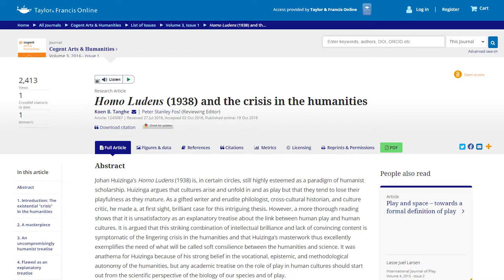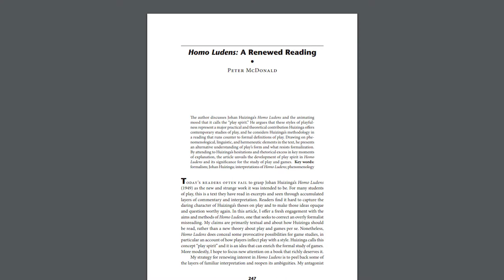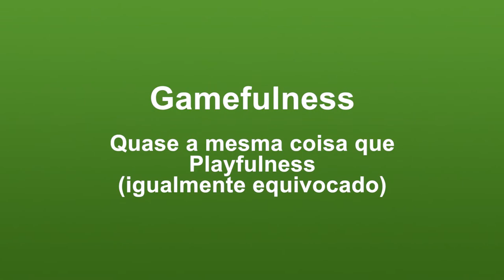Discutindo Literatura de Jogos: Homo Ludens, de Johan Huizinga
Série nova, aonde eu vou falar um pouco sobre vários livros populares do Estudo de Jogos. Começando pelo pai de todos: Homo Ludens, de Johan Huizinga, publicado a primeira vez em 1938.

Considere contribuir através de nossa página no Catarse!

Guia rápido de assuntos do vídeo:
0:00 - Introdução
0:30 - Apresentação e motivação
1:16 - Qual é a desse livro?
3:14 - Porque esse livro é importante para Game Designers?
4:38 - O impacto de Homo Ludens no Estudo de Jogos
5:58 - Referências principais para esse vídeo
7:44 - Definição de 'O que é jogo', para Huizinga
10:07 - Cultura vs Natureza
12:22 - Ciências Humanas vs Linguística Cognitiva
14:46 - Huizinga e a pseudociência
17:12 - Os problemas gerados pelo Homo Ludens
18:07 - Conclusão